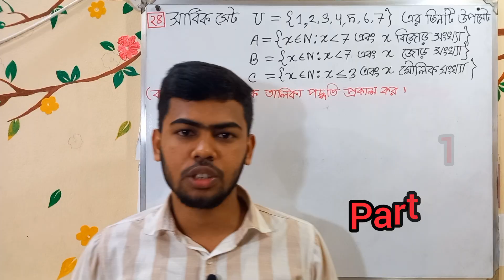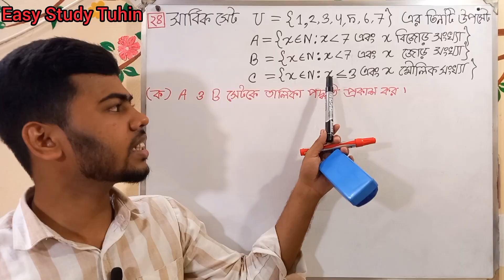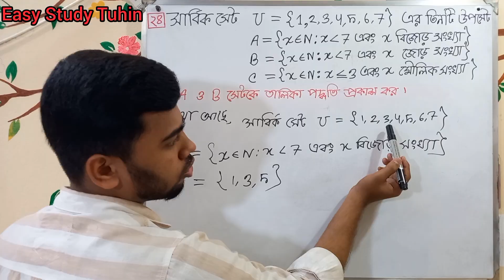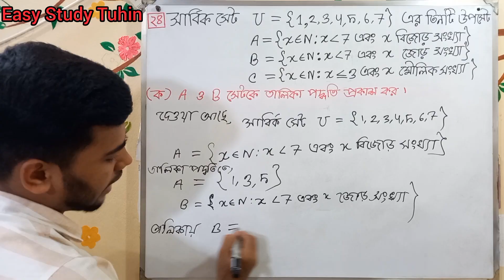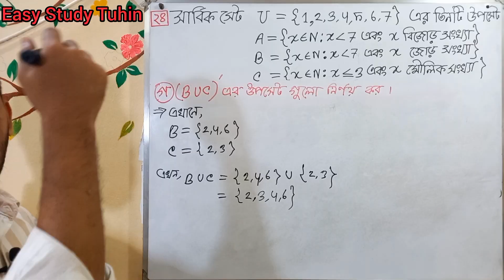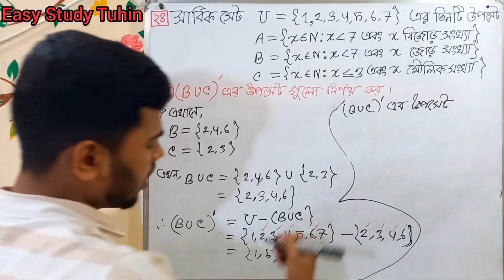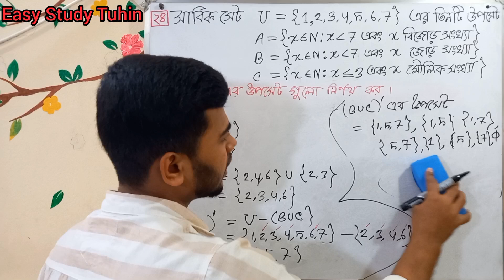Part 11 || Set || No 24 || Class 8 math chapter 7 || 8 math exercise 7 || ৮ম গণিত অনুশীলনী ৭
এ ক্লাসে আমরা অষ্টম শ্রেণির গণিত অনুশীলনী ৭ এর   ২৪ নং সৃজনশীল প্রশ্নের সমাধান করেছি। আশাকরি ক্লাসটি আপনাদের ভালো লাগবে।
ধন্যবাদ।
অনুশীলনী ৭ এর অংক গুলো